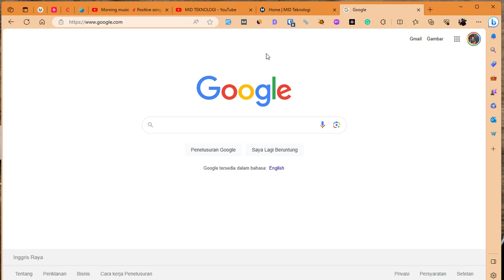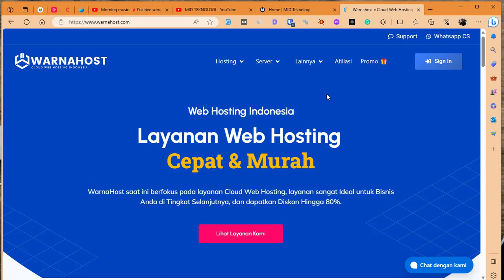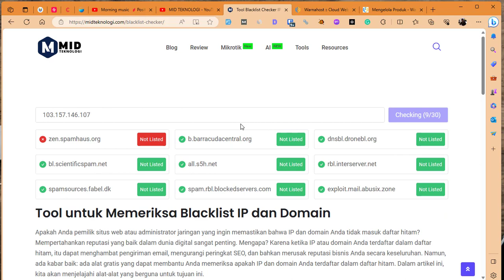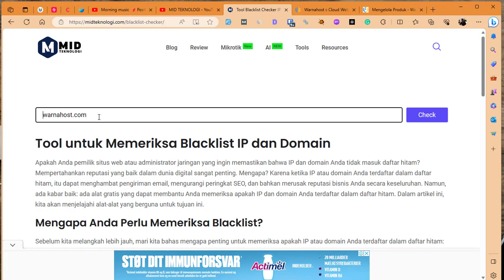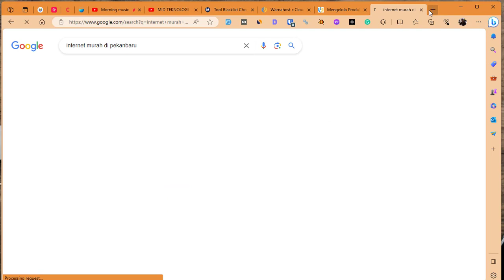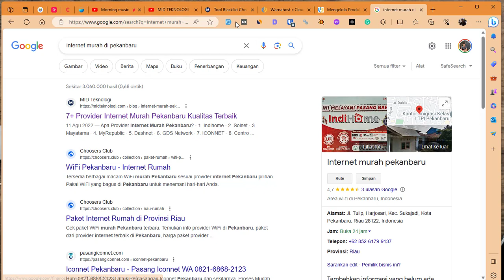Tool Blacklist Checker IP dan DOMAIN Gratis Terbaik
di video kali ini kita membahas Tool Blacklist Checker IP dan DOMAIN Gratis Terbaik dari MID Teknologi dimana tool ini dapat memeriksa apakah domain dan ip vps server anda masuk ke dalam daftar blacklist atau tidak